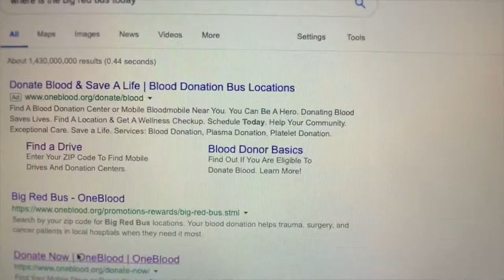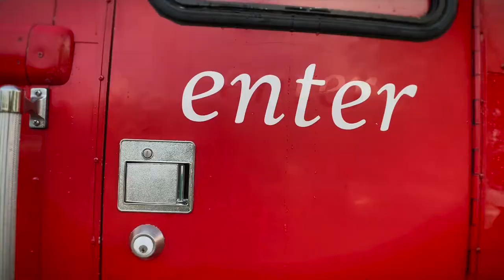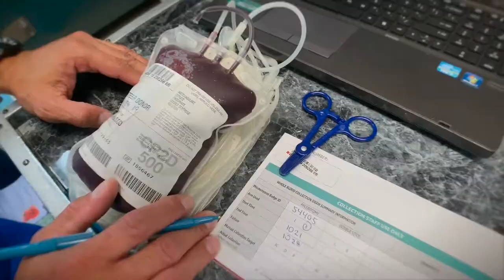How I Lost a pint of Blood ~ {Ep 67}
I lost a lot of blood just to make a video.
Follow the link below to donate blood